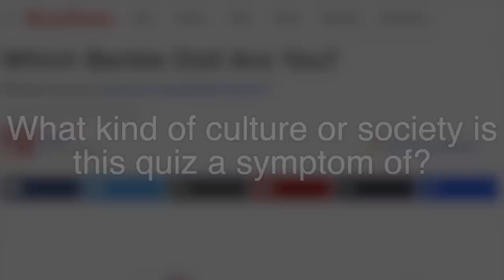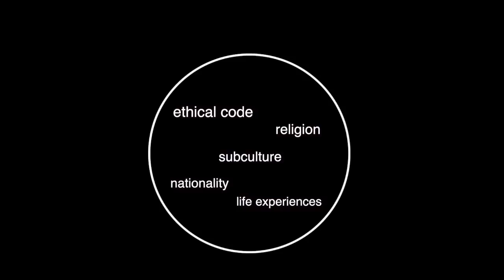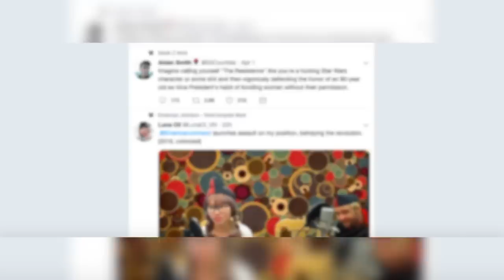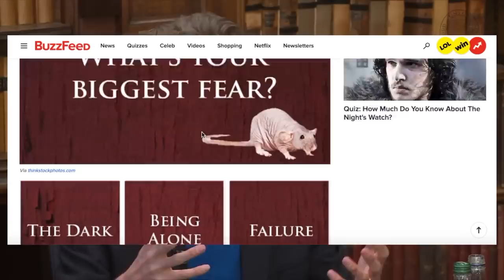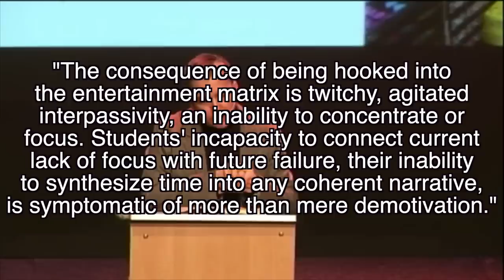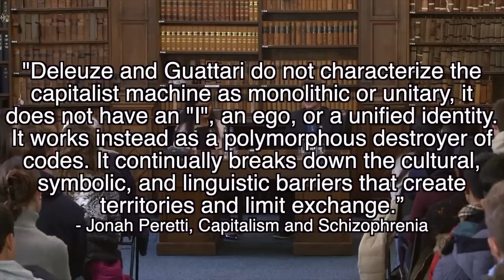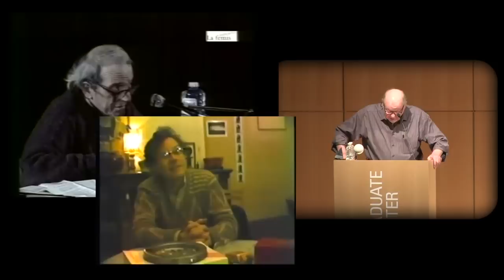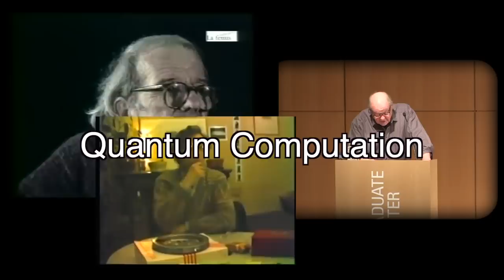Capitalism, Cultural Disintegration, and Buzzfeed